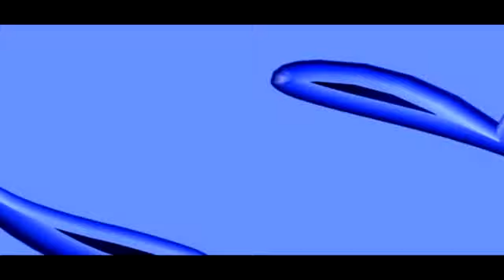Huracan 2 - ATLANTA 2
19na Fecha Campeonato Nacional B 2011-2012